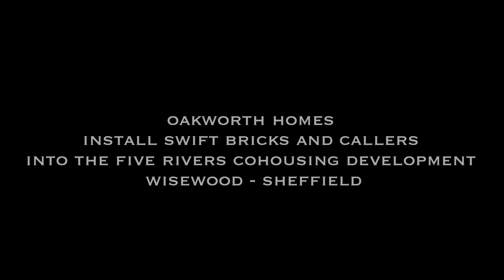Oakworth Homes install swift bricks into the Five Rivers Cohousing Development May 2023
It’s never too late to ‘Stick in a brick’

In April 2023 we were asked by Five Rivers Housing Cohousing to advise on the inclusion of swift bricks into their development by Oakworth Homes.

With most of the development already complete, Oakworth’s director, Craig Pygall met with our network member Chet Cunago, and it was agreed that 16 swift bricks could still be installed on 4 sections of housing not quite finished.

Time was against us, as the scaffolding was coming down within a few days, and we only had a small window of opportunity in which we could have the bricks manufactured. Luckily Dick Newell and his team at Action for Swifts got to work immediately, and our order arrived 5 days later.

We also needed swift callers to attract swifts to their brand new ‘nests in the walls’ of the Five Rivers Development. Our friends Lynden and Lester from Peak Boxes came up trumps. Within 24 hours the swift callers were collected.

A huge thanks to Craig and his team at Oakworth, including brick layer Allan Rennar. Oakworth Homes couldn’t have been more accommodating or patient, as we filmed the installation of these incredible integrated nest bricks.

An EXTRA special thank you to Nichola Gilkes and the Five Rivers folk for doing everything they could to give our swifts a chance.